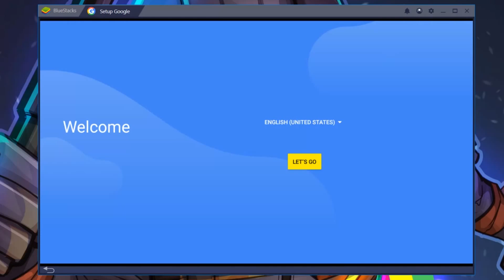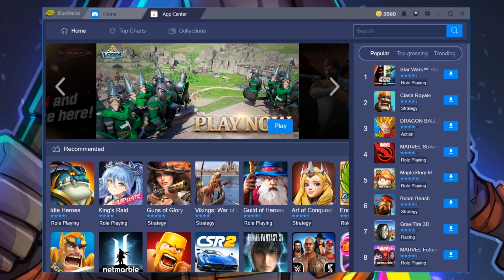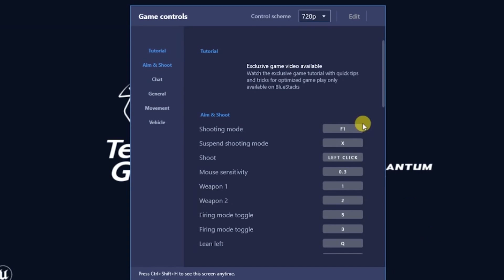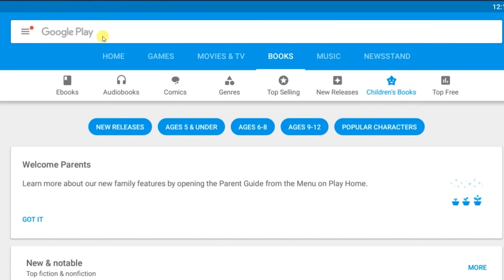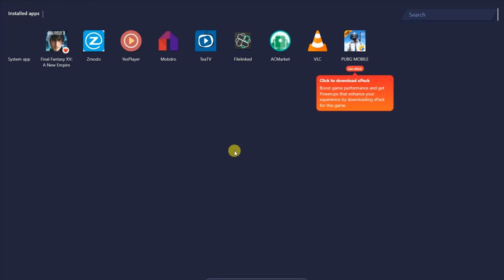Easy Wins On PUBG! Play Mobile Emulator With Mouse & Keyboard (BlueStacks 4)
Easy Wins On PUBG! Play Mobile Emulator With Mouse & Keyboard
On Bluestacks 4!

AD

 "Free Movies & TV For Any Device!"